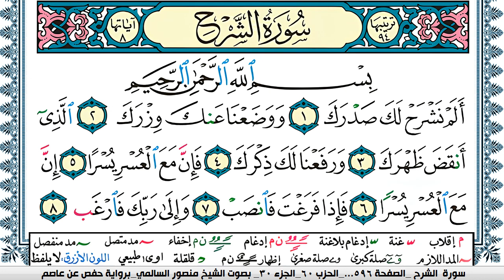سورة الشرح مكتوبة Surah Al Sharh منصور السالمي Mansour Al-Salmi | قران كريم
KonoozAlhuda
konoozalhuda
konooz
Konooz Alhuda
كنوز الهدى,
كنوز الهدي,
كنوز,
الهدى,
الهدي,
قران كريم
قرآن كريم
قرءان كريم
قران
قرآن
قرءان
القران الكريم
القرآن الكريم
القرءان الكريم
القران
القرآن
القرءان